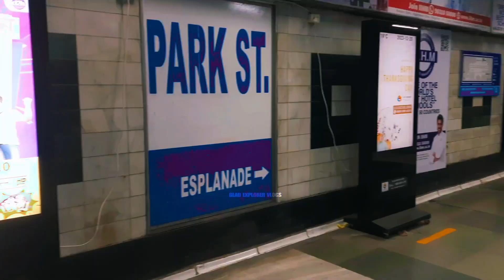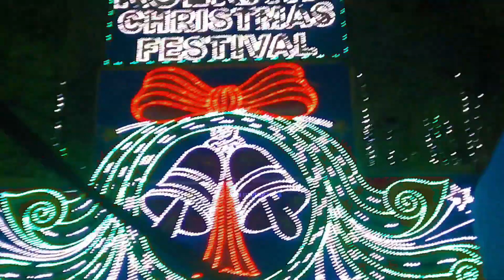Christmas 2023 / #2023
Christmas 2023